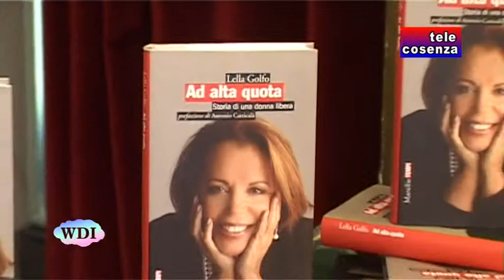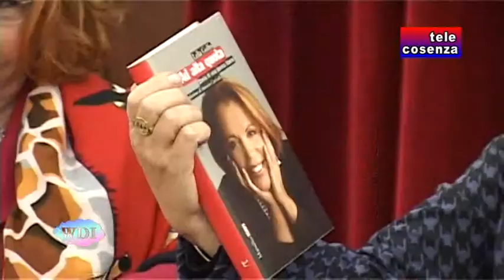Cosenza: presentato il libro "Ad alta quota", di Lella Golfo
Uno dei successi di cui va fiera è quello di essere riuscita ad imporre una certa percentuale di donne nei Consigli d'Amministrazione delle grandi aziende. Lella Golfo, calabrese impegnata da sempre a favore dei diritti delle donne, è stata ospitata nel ridotto del teatro Rendano per la presentazione del suo libro "Ad alta quota. Storia di una donna libera", in cui si racconta con schiettezza e orgoglio. La prefazione del volume è di Antonio Catricalà. Lella Golfo è l'esempio di come la caparbietà e l'impegno possano produrre davvero esperienze di vita "Ad alta quota".